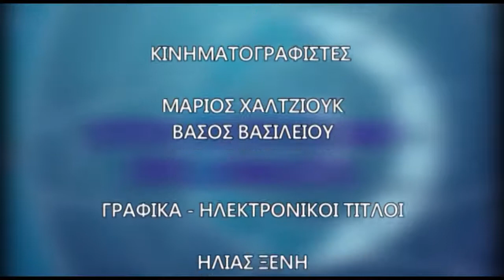Στον Αστερισμό της ημέρας 23/06/17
Στον αστερισμό της ημέρας

Μια εκπομπή που εξηγεί τι ακριβώς συμβαίνει με τα άστρα, τι διαθέσεις μας προκαλεί, μια εκπομπή ανοιχτή στα ερωτήματα των τηλεθεατών με πολλές πληροφορίες και απαντήσεις για το καλύτερο αποτέλεσμα στους στόχους μας. Παρακολουθήστε άμεσα Όλα τα προγράμματα, Όλες τις ειδήσεις Από το CAPITAL TV